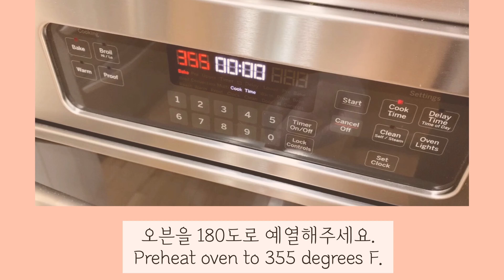딸기크림치즈머핀 만들기 / How to make strawberry cream cheese muffin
🍞🍳쿡쿡빵빵한 미국아줌마 Mia’s Kitchen

안녕하세요!
미국아줌마 미아입니다~
오늘은 딸기+크림치즈 실패할수 없는 조합으로 머핀을 구워봤어요.
맛도 역시. 👌👌👌

딸기크림치즈머핀-180도 30분

재료 (16개분량)

[머핀]
박력분 210g +10g
베이킹파우더 5g
소금 2g
버터 110g
크림치즈 80g
설탕 110g  +10g
계란 2개
바닐라익스트랙 4g
딸기 130g

[토핑]
크림치즈 200g
계란노른자 1개
설탕 35g

* 버터, 크림치즈, 계란은 실온상태로 사용합니다.

자세한 과정은 영상으로 확인하실 수 있습니다.